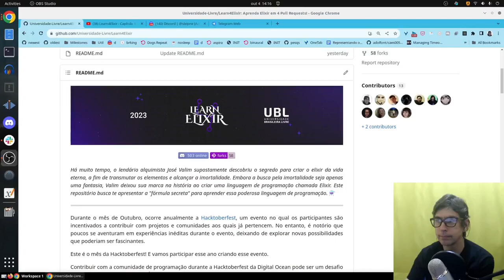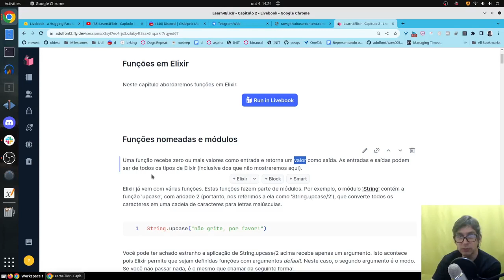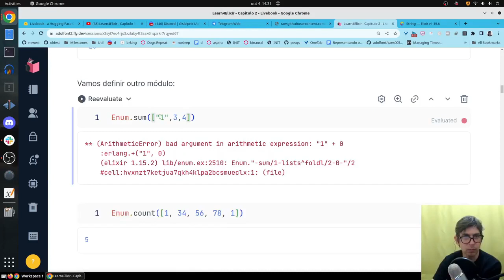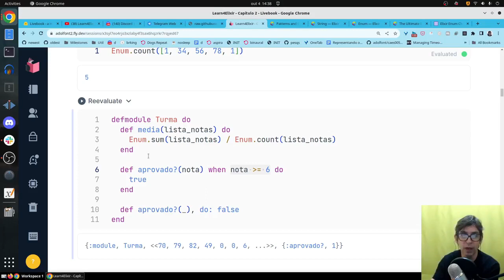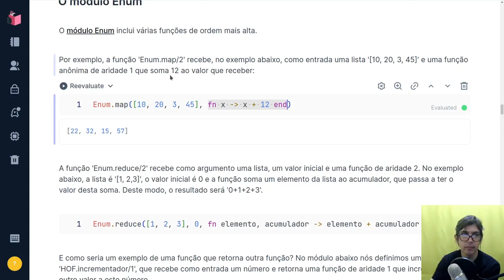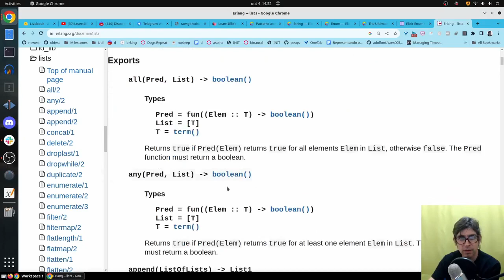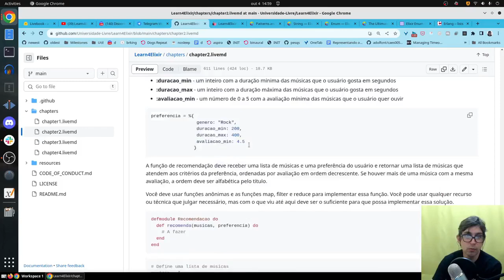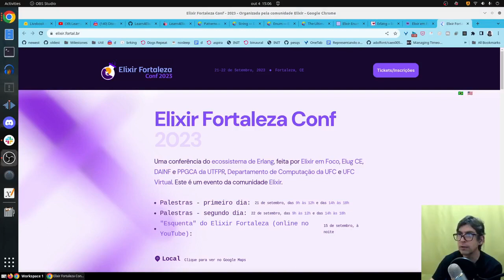Learn4Elixir - Capítulo 2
*Nova versão, com áudio melhorado.*